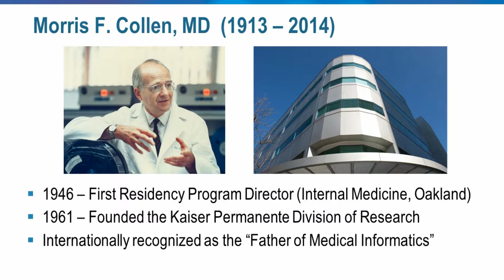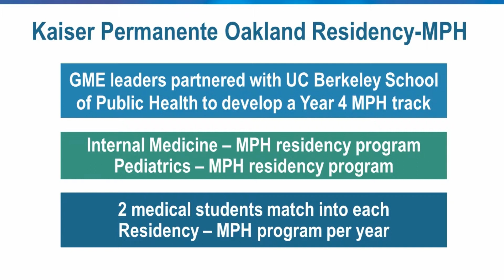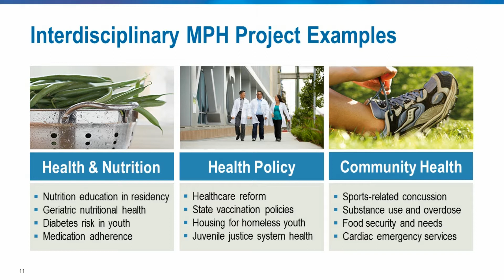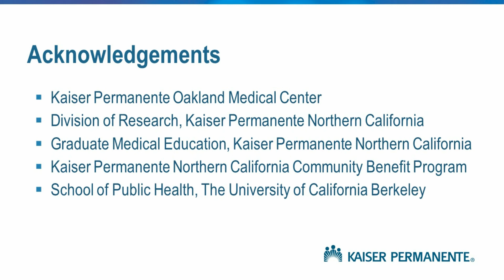Public health training in community-based academic residency programs – Video abstract 135834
Video abstract of perspectives paper “Innovative partnerships to advance public health training in community-based academic residency programs” published in the Advances in Medical Education and Practice journal by Lo JC, Baudendistel TE, Dandekar A, et al.

Collaborative partnerships between community-based academic residency training programs and schools of public health, represent an innovative approach to training future physician leaders in population management and public health. In Kaiser Permanente Northern
California, development of residency-Masters in Public Health (MPH) tracks in the Internal Medicine Residency and the Pediatrics Residency programs, with MPH graduate studies completed at the University of California Berkeley School of Public Health, enables physicians to
integrate clinical training with formal education in epidemiology, biostatistics, health policy, and disease prevention. These residency-MPH programs draw on more than 50 years of clinical education, public health training, and health services research – creating an environment that
sparks inquiry and added value by developing skills in patient-centered care through the lens of population-based outcomes.